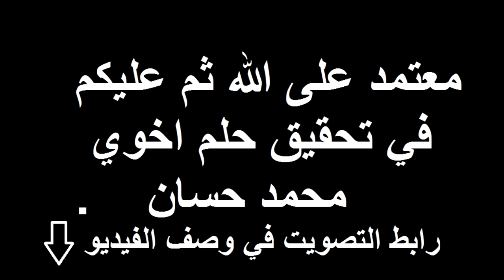JFC | New Member Afash | عضوا جديد محمد حسان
رابط التصويت ياشباب  معتمد على الله ثم عليكم في تحقيق حلم اخوي محمد حسان اتبعوا التعليمات في الرابط